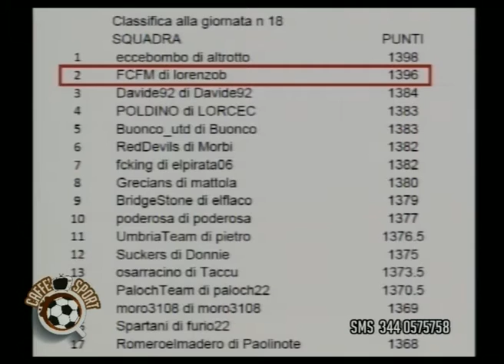IL MEGLIO DI LORENZO BAMBINI A CAFFE' SPORT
Gli spezzoni più belli che hanno visto protagonista il centrocampista del Casa del Diavolo Lorenzo Bambini venerdì 5 febbraio 2016 ospite di Caffè Sport, il talk show calcistico condotto da Nicola Agostini con la partecipazione straordinaria di Alessandro e Sabatino Catoggio.
Caffè Sport, in diretta tutti i venerdì alle ore 22,30 su Umbria Tv, canale 10 e in streaming su umbriatv.com. In replica immediata a mezzanotte e mezzo e sabato alle ore 12 su Umbria Tv Tuttosport canale 110